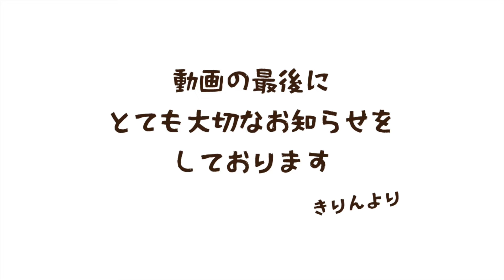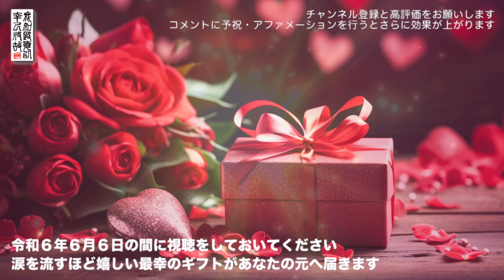今日中に視聴しておいてください｜最強開運日（令和６年６月６日の666＆新月＆大安吉日）｜明日信じられないほど最幸なギフトが届きます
❤️きりんのLIVE鑑定・LIVE祈祷が見られる！受けられる！❤️
⚠️まずはアプリを無料ダウンロードして霊視鑑定師 輝凜をフォロー！
⚠️ダウンロード＆フォローをしてくれた方はコメントで教えてください🙇‍♂️
⚠️御礼に願い事を言霊として唱えて念じさせて頂きます‼️

🌹輝凜堂 公式 御神仏様と繋がるヒーリングチューナー🌹

◇◆◇効果を最大限に得るために◇◆◇
※できるだけリラックスしてＢＧＭに耳を傾けるようにしてください
※１種類の低音と２種類の高音の鐘音に意識を集中してください
※コメントには予祝・アファメーションを推奨しています

霊視鑑定師 輝凜との繋がりを作ることで，波動エネルギーや念を受け取りやすくなり，動画の効果が出やすくなります。また，頻繁に動画を視聴できなくとも，チャンネル登録をしておくことで，高波動エネルギー（幸せ引き寄せのエネルギー／心願成就のエネルギー／恋愛成就のエネルギーなど）を継続的に受け取ることができます。

類似のチャンネルは多数ありますが，こちらは霊視鑑定を生業として活動する本物の霊視鑑定師が手掛けるYouTubeチャンネルです。定期的な浄化と念・波動エネルギーの封入を実施していますので，安心してご視聴ください。

この動画は科学的に実証されていない「波動エネルギー」や「念」等のスピリチュアルな観点を主にして作っています。その為，効果や結果には個人差があり，また効果や結果を保証するものではありません。その旨をご理解頂いた上でご視聴ください。

これからも皆様に少しでも幸福が訪れますように精力的に活動して参ります。

『だいじょうぶ　みんな幸せになっていい」